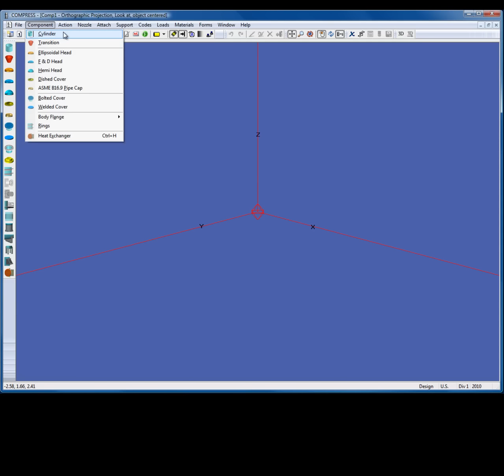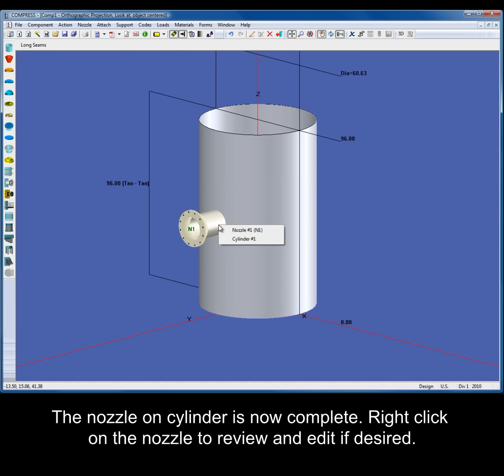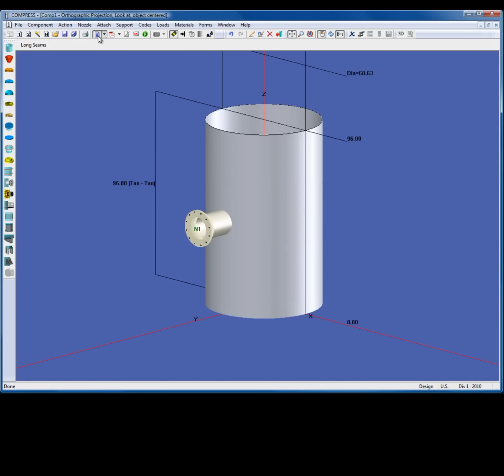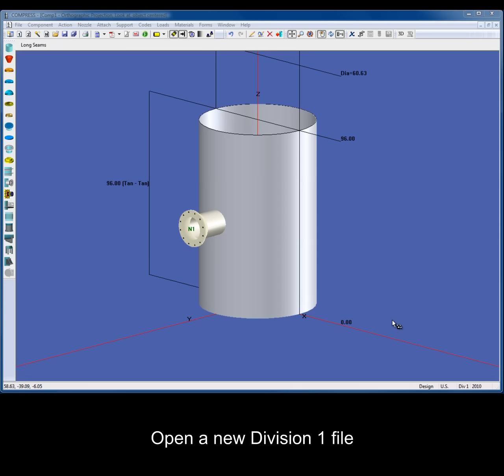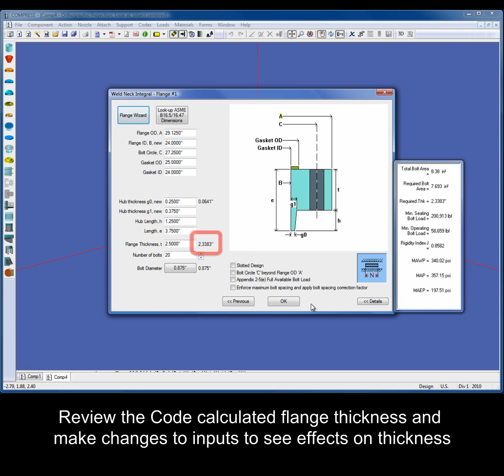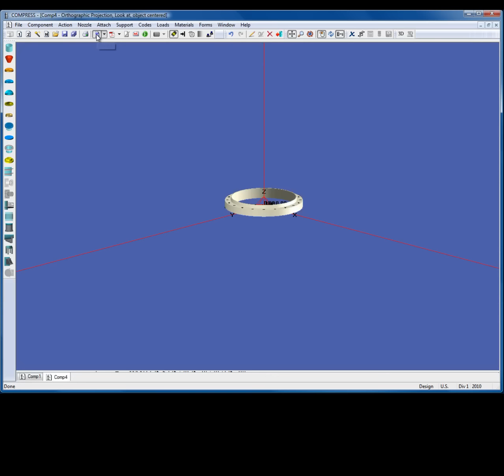Pressure Vessel Component Design Using COMPRESS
It's easy to design or rate individual ASME pressure vessel components with COMPRESS. Unlike competing software, COMPRESS features both rating (analysis) and design modes.    See how to use the COMPRESS design mode to optimize two common ASME VIII Code calculations. In the first example, a nozzle with a reinforcing pad on a cylinder calculation is performed per UG-27, UG-37, UG-45 and UCS-66 .  Example #2 shows a flange calculation per ASME VIII, Division 1, Appendix 2.